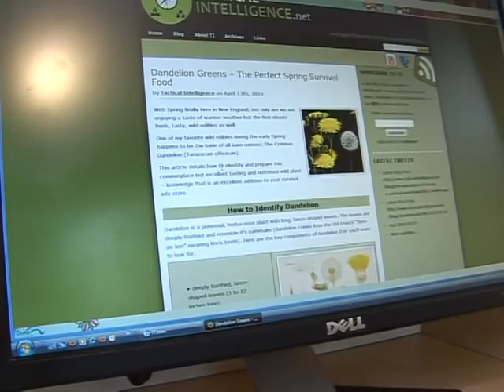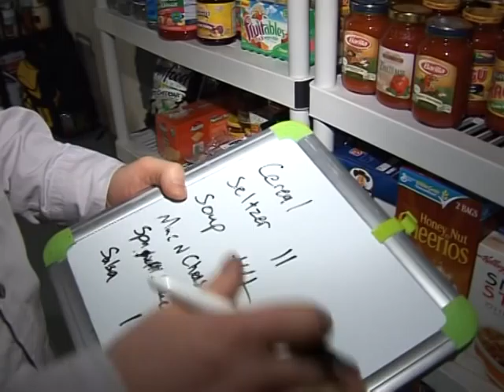Getting ready for the apocalypse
They know how to eat off the land, and are stocked with supplies to be ready for natural or economic disasters. Across the United States, a growing number of anxious Americans have begun "prepping": storing food and learning the survival skills that would help them feel more secure in times of turmoil. Duration: 01:54